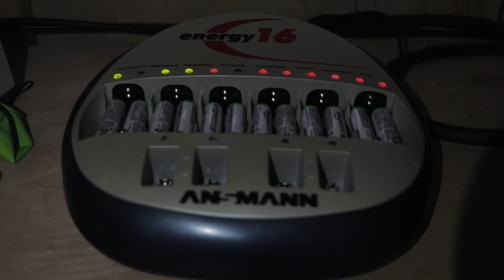Context Helps with Community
Context is king when it come to trust and community. I'll explain in this video.

MY GOAL: I'm motivated everyday to share and show that Jesus changes everything.